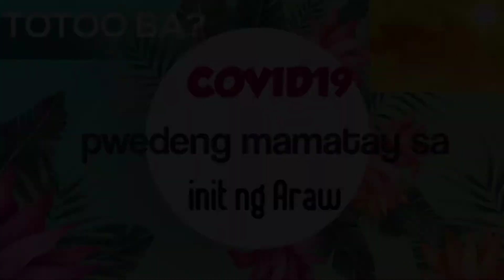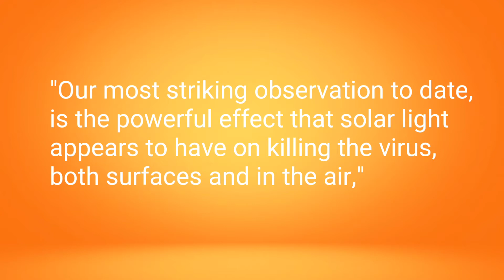TOTOO BA? COVID 19 PATAY SA SINAG NG ARAW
Pictures CCTO
covid 19 philippines update
covid 19 cases in philippines
covid 19 asymptomatic
covid 19 adjustment measures program
covid 19 around the world
covid 19 antidote
covid 19 america
covid 19 articles
covid 19 boracay
covid 19 background
covid 19 baguio
covid 19 bioweapon
covid 19 bicol
covid 19 body temperature
covid 19 bats
covid 19 biological weapon
covid 19 canada
covid 19 confirmed cases philippines
covid 19 china
covid 19 cases in russia
covid 19 cases in usa
covid 19 death toll
covid 19 deaths philippines
covid 19 definition
covid 19 death toll philippines
covid 19 drug
covid 19 dashboard
covid 19 day by day symptoms
covid 19 deaths in italy
covid 19 essay
covid 19 early symptoms
covid 19 europe
covid 19 economic impact
covid 19 effects
covid 19 early signs and symptoms
covid 19 experience
covid 19 epidemic
covid 19 facts
covid 19 fever temperature
covid 19 first symptoms
covid 19 fatality rate
covid 19 financial assistance
covid 19 france
covid 19 form
covid 19 forecast
covid 19 global update
covid 19 germany
covid 19 good news
covid 19 graph by country
covid 19 global map
covid 19 guam
covid 19 history
covid 19 headache
covid 19 home remedies
covid 19 hashtags
covid 19 how did it start
covid 19 hospital
covid 19 how long does it last
covid 19 heat map
covid 19 in israel
covid 19 in north korea
covid 19 italy updates
covid 19 in south korea
covid 19 in philippines update
covid 19 infected
covid 19 jira ticket
covid 19 jira
covid 19 john hopkins
covid 19 jokes
covid 19 journal
covid 19 john hopkins dashboard
covid 19 jakarta
covid 19 japan map
nj covid 19 case
nj covid 19 testing
nj covid 19 death
nj covid 19 restrictions
covid 19 nj
covid-19 nj
nj covid cases
nj covid-19 cases
covid 19 kaso sa pilipinas
covid 19 kpolom
covid 19 kids
covid 19 kit
covid 19 kuwait
covid 19 ksa
covid 19 kidney
covid 19 kenya
uk covid 19 cases
uk covid 19 news
uk covid 19 strategy
uk covid 19 death
uk covid 19 response
uk covid 19 lockdown
uk covid 19 herd immunity
uk covid 19 testing
covid 19 latest update
covid 19 latest update philippines
covid 19 logo
covid 19 latest news philippines
covid 19 lifespan
covid 19 live map
covid 19 lockdown
covid 19 live world map
covid 19 manila lockdown
covid 19 medicine found
covid 19 manila
covid 19 map tracker
covid 19 mild symptoms
covid 19 north korea
covid 19 news ph
covid 19 news usa
covid 19 news italy
covid 19 new york
covid 19 news philippines latest
covid 19 new zealand
covid 19 origin
covid 19 outbreak
covid 19 on surfaces
covid 19 online test
covid 19 originated from usa
covid 19 overview
covid 19 origin animal
covid 19 on money
covid 19 pandemic
covid 19 prayer
covid 19 philippines tracker
covid 19 philippines news
covid 19 philippines wiki
covid 19 ph cases
pa covid 19 cases
pa covid 19 news
pa covid 19 cases map
pa covid 19 cases by county
p&o cruises australia covid 19
pa covid cases
covid 19 quotes
covid 19 quezon city
covid 19 quarantine period
covid 19 quarantine
covid 19 questions
covid 19 qatar
covid 19 qc
covid 19 quiz
covid 19 recovery
covid 19 recovery rate
covid 19 ranking
covid 19 reinfection
covid 19 runny nose
covid 19 research
covid 19 remedy
covid 19 rapid test kit
covid 19 statistics
covid 19 self test
covid 19 symptoms day by day
covid 19 singapore
covid 19 spain
covid 19 symptoms headache
covid 19 symptoms philippines
covid 19 travel ban philippines
covid 19 test
covid 19 tracker philippines
covid 19 treatment
covid 19 tally
covid 19 test kit
covid 19 transmission
covid 19 uk
covid 19 update global
covid 19 usa
covid 19 updates philippines
covid 19 us
covid 19 usa cases
covid 19 update today philippines
covid 19 united states
covid 19 visualizer
covid 19 virus
covid 19 vaccine from japan
covid 19 vs ncov
covid 19 victims
covid 19 vs flu
covid 19 virus life span
covid 19 world update
covid 19 wiki
covid 19 who
covid 19 where did it come from
covid 19 wuhan
covid 19 world health organization
covid 19 work from home
covid 19 what to do
covid 19 xray
covid 19 xinhua
stockx covid 19
coro